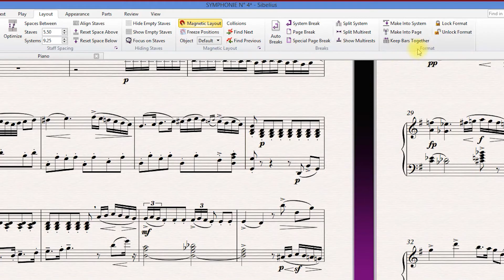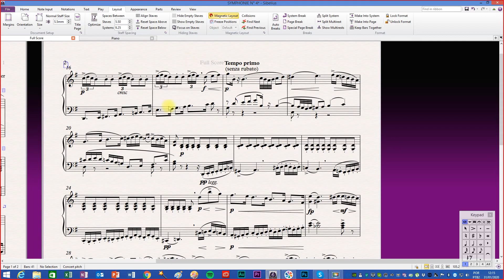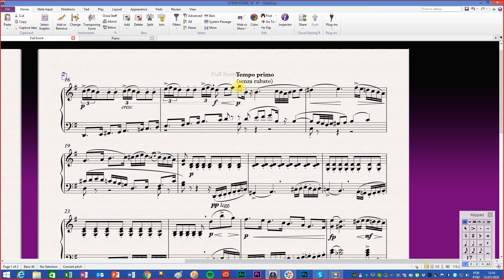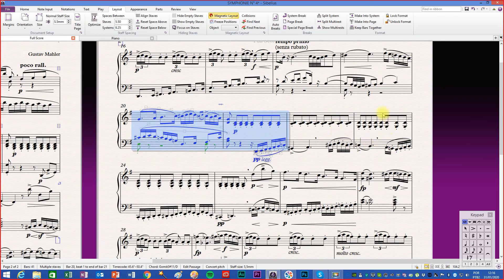Sibelius Prático - Como configurar quebra de página e sistema 2(Layout: page and system break )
Este vídeo é a sequência sobre formatação do layout da partitura. Aqui, nós apresentamos como modificar a quantidade de compassos por linha (sistema) e a quantidade de linhas por página. Também mostramos um recurso muito importante, mas pouco utilizado, que é a separação visual entre dois compassos utilizado para a colocação dos sinais de repetição D.C, S, Coda, etc.
Sibelius Prático é um canal novo! Aqui você encontra um acervo completo no formato tutorial sobre este software. Totalmente didático, direto e detalhado, com conteúdo novo as quintas!